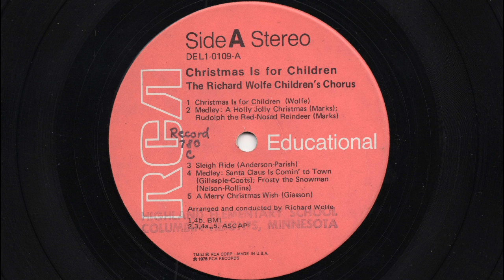Christmas Is For Children - Richard Wolfe Children's Chorus - 1975 - Vinyl Record Full Album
Christmas Spirit